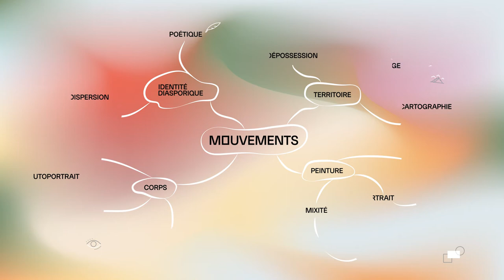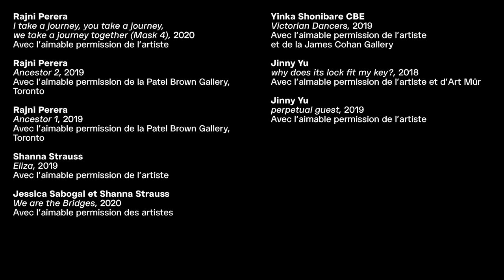Mouvements: RELATIONS - Capsule «Peinture» | Fondation PHI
Dans cette capsule de «Mouvements: RELATIONS», Daniel Fiset, commissaire adjoint à l’engagement à la Fondation PHI, réfléchit autour de la question: pourquoi la peinture demeure-t-elle centrale à notre compréhension des arts visuels? L’artiste Rihab Essayh est invitée dans cet épisode pour discuter des oeuvres de Rajni Perera et de Maia Cruz Palileo.

In this “Movements: RELATIONS” video, Daniel Fiset, adjunct curator of engagement at the PHI Foundation, reflects around the question: why does painting remain in the center our understanding of visual arts? Artist Rihab Essayh is invited in this episode to discuss about Rajni Perera and Maia Cruz Palileo’s work.